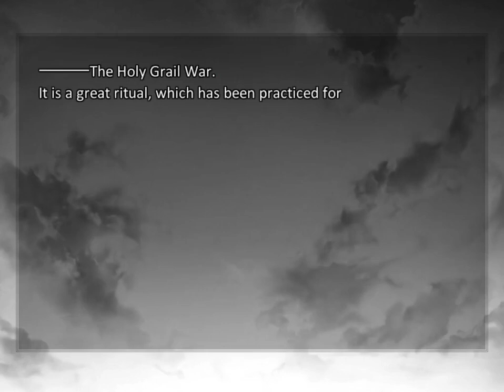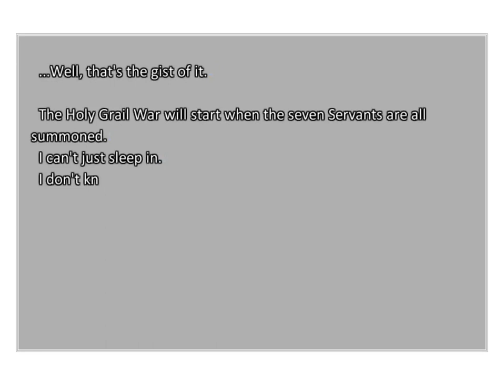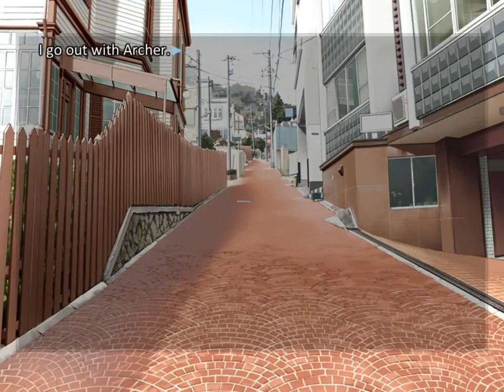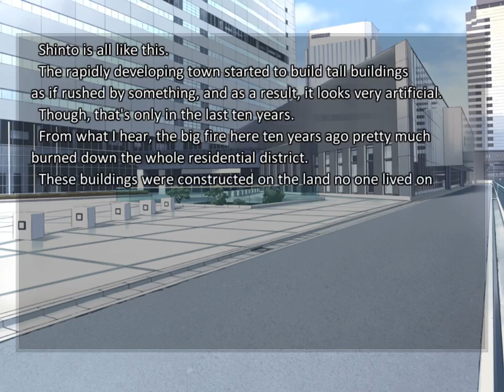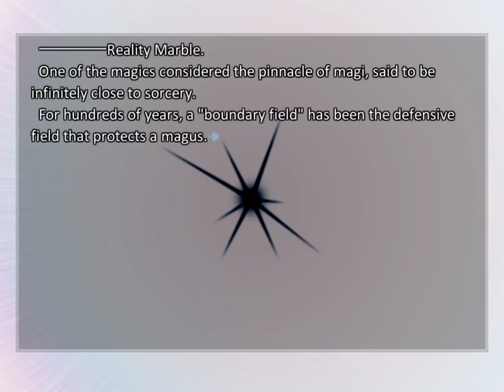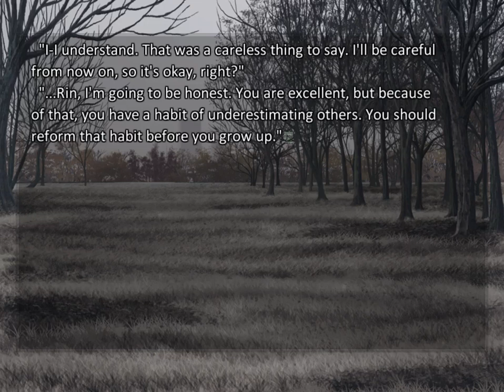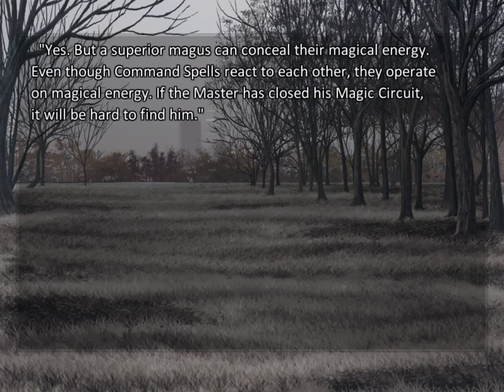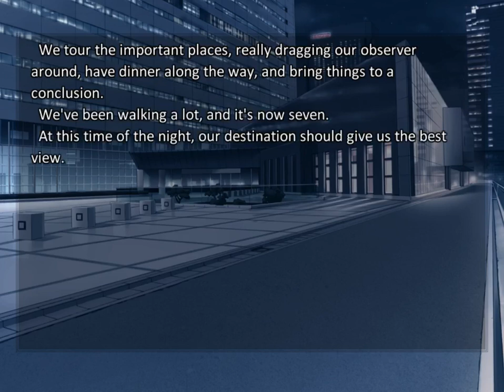Let's Play Fate/Stay Night Realta Nua Episode 2 (Prologue Day 2)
Welcome to Episode 2 of my Fate/Stay Night Realta Nua Let's Play! In this Episode we play through the second day of the prologue in which we are given a guided tour of Fuyuki City and its many areas and we learn more about Command Spells and Magi in general! :D

Note: I do own Fate/Stay Night Realta Nua, it is owned by Type Moon, Kinoko Nasu and Takashi Takeuchi.